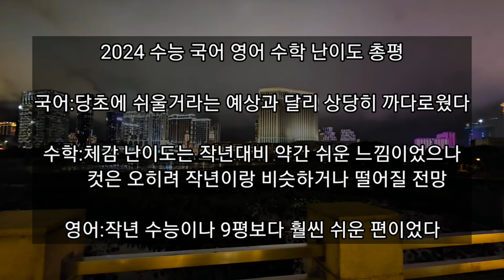2024 수능 등급컷 예상